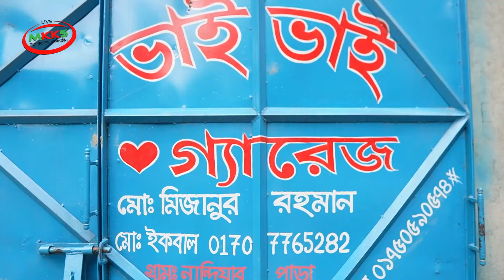ঘরের মধ্যে পর’এ ঢুকলে যা হয় ! Mkks live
স্বাগতম
এম কে কে এস লাইভ ইউটিউব চ্যানেলে

বগুড়া জেলার ধুনট উপজেলার নিমগাছি ইউনিয়নের নান্দিয়ারপাড়া এলাকায় জমিজমা সংক্রান্ত বিরোধের জেরে ১৫০ পরিবারের চলাচলের রাস্তা বন্ধ করে দেওয়ার পর Mkks Live য়ের হস্তক্ষেপে পরিস্থিতি স্বাভাবিক হয়েছে।

প্রযোজকঃ সোহাগ আকন্দ
পরিবেশনায়ঃ এম, কে, কে, এস লাইভ

এই চ্যানেলে আমি বাংলার প্রত্যন্ত অঞ্চল থেকে নগরের সুউচ্চ অট্টালিকায় যে কোন ধরনের ঘটনা ও তার ভিতরের রহস্য তুলে ধরার চেষ্টা করব।

*** পাইরেসী বিরোধী পূর্ব সতর্কতা ***
এই সামগ্রীর কপিরাইটটি এম কে কে এস লাইভ কর্মকর্তার জন্য সংরক্ষিত। কোনও অননুমোদিত প্রজনন, পুনরায় বিতরণ, বা পুনরায় আপলোড এই উপাদান থেকে কঠোরভাবে নিষিদ্ধ। উপস্থাপিত নিম্নলিখিত সামগ্রীর কপিরাইট লঙ্ঘনকারীদের বিরুদ্ধে আইনী ব্যবস্থা নেওয়া হবে ।